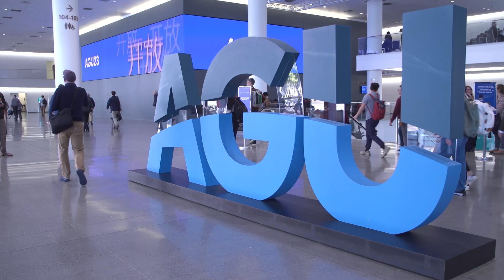AGU and You - How You Stay Connected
We hit the convention floor to ask AGU attendees the importance of making connections in earth and space science!